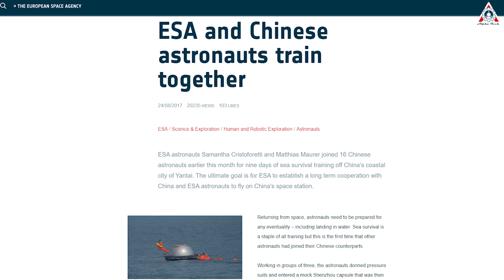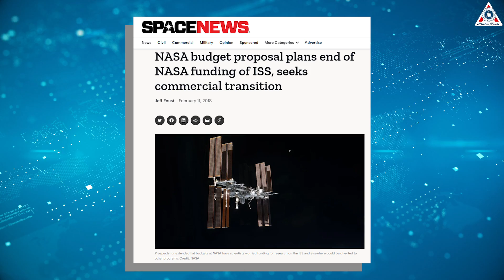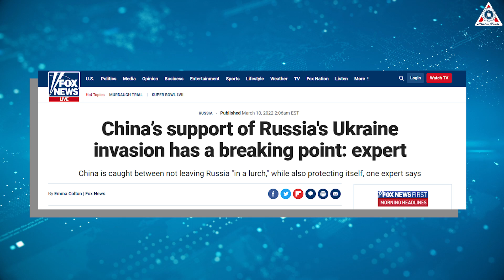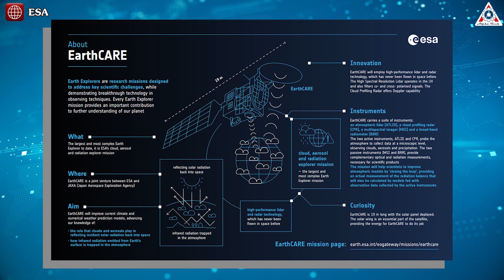Just Happened! Europe abandons plans to fly with China to go with SpaceX & NASA...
Nearly six years ago the European Space Agency surprised its longtime spaceflight partners at NASA, as well as diplomatic officials at the White House, with an announcement that some of its astronauts were training alongside Chinese astronauts. The goal was to send European astronauts to China's Tiangong space station by 2022.
"We were welcomed as colleagues and friends by the ‘taikonauts’ and the instructors," said European astronaut Samantha Cristoforetti at the time. "Language and cultural differences are obviously a challenge, but also adds value, as we are all focused on the common goal of space exploration."
European astronauts did not fly to the Chinese space station in 2022, however, even though China completed its construction before the end of the year. In fact, Europeans are now unlikely ever to do so, even as the Tiangong facility flies for another decade, or longer, in low-Earth orbit.
During his annual press briefing in late January, Josef Aschbacher, director general of the European Space Agency, said his focus remains on the International Space Station Partnership with NASA, Russia, Canada, and Japan. "For the moment we have neither the budgetary nor the political, let’s say, green light or intention to engage in a second space station—that is participating on the Chinese space station," Aschbacher said.
Well, what makes their attitudes change? How is Elon Musk's SpaceX related to this?
Expose everything about this in today's episode of Alpha Tech:
In 2017, the Americans really were blindsided by Europe's announcement of the Chinese partnership. It came as the United States was trying to determine its own path forward regarding the space station's lifetime and follow-on projects. At the time, the notion that the station should fly until 2028 or even 2030 was not a universal one among US policymakers.
The Trump administration muddied these waters with a 2018 budget proposal to end the International Space Station in 2026, in order to free up funding for what would become the Artemis Moon program. This effort was quickly beaten back by the US Congress, but European officials could not help but wonder where their astronauts would go in the latter half of the 2020s if the International Space Station was gone.